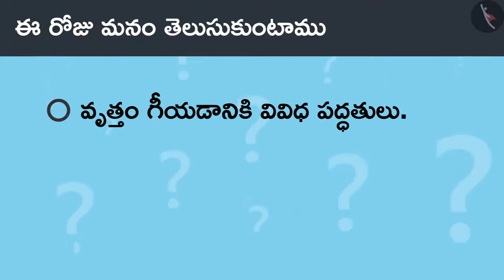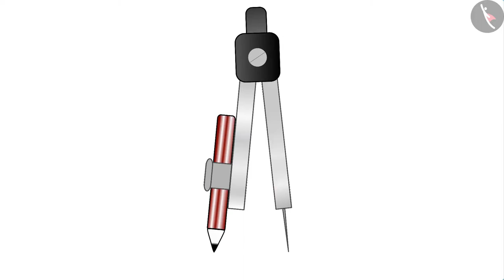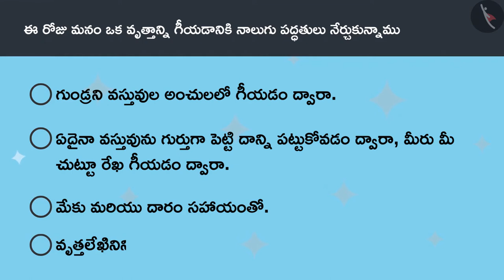వృత్తం గీయడానికి పద్ధతులు | Part 1/3 | Construction of circle | Telugu | Class 4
"వృత్తం గీయడానికి పద్ధతులు | Part 1/3 | Construction of circle | Telugu | Class 4 | వృత్తాలు | कक्षा 4 | NCERT | వాహనాలు మరియు చక్రాలు

One-Half (1/2) | Circles | Grade 4 | NCERT | Cart and Wheels

Welcome to part 1 of Construction of circle. In this video, we will discuss the concept of Construction of circle.